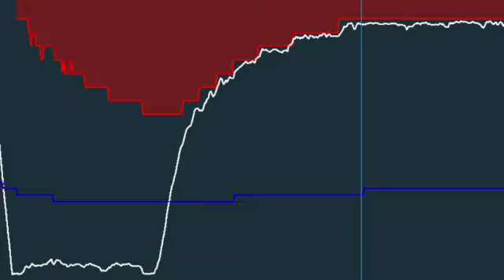Barque Hippolas and Mikhail Lermontov SD 480p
A 3 day weekend to dive the sunken barque Hippolas sank in 1909 in 63m of water near Picton NZ -and later a couple of day on the Mikhail Lermontov with superb conditions and 15m vis